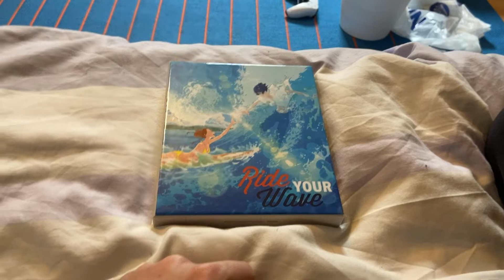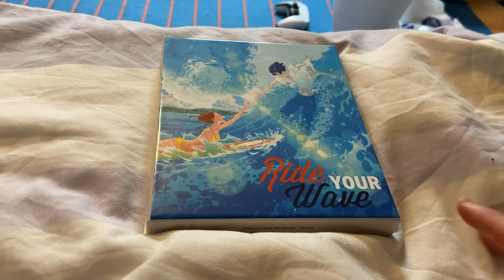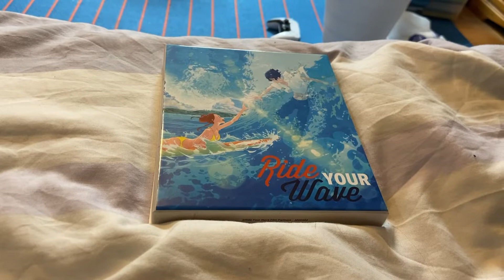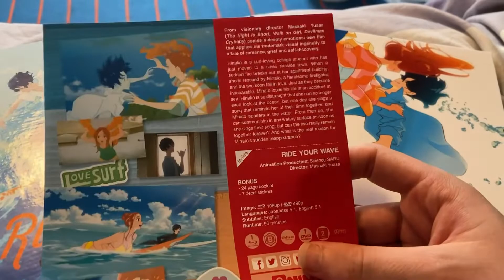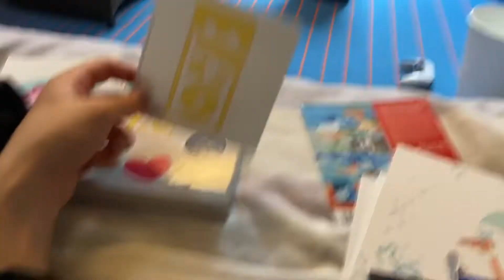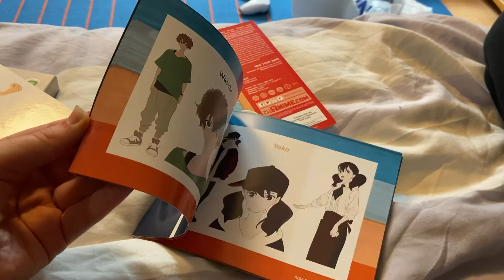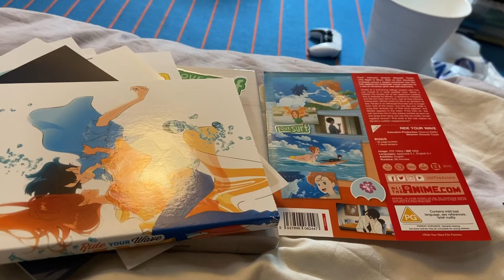Ride Your Wave Blu-Ray Collector’s Edition Unboxing (UK)